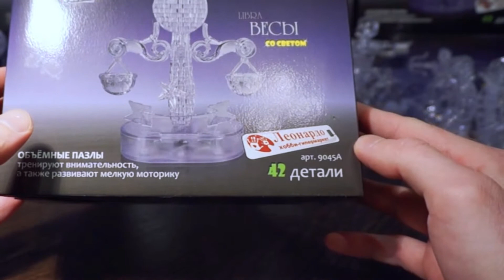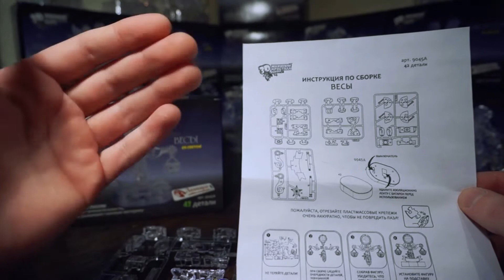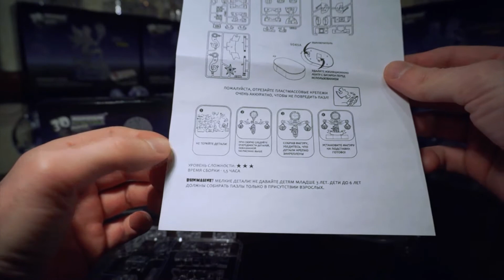3D Crystal Puzzle Весы со светом. Знаки Зодиака 3д. Инструкция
Как открыть упаковку с 3D пазлами? Что входит в коробку с кристаллическими пазлами Знак Зодиака Весы со светом? Как собирать кристаллические 3D пазлы?
Об этом вы узнаете, посмотрев наше видео.

Всем привет! Сегодня у нас на обзоре 3д кристальный пазл Знаки Зодиака Весы со светом. Обзор нашего пазла начнем с упаковки. На лицевой стороне изображен получаемый после сборки пазл, на русском и английском языке указано какой именно это знак зодиака. На обратной стороне есть информация о производителе и поставщике, фото собранного пазла и базховая информация о данном знаке зодиака.

Теперь можно открыть упаковку и достать из нее все содержимое. Внутри мы обнаружим инструкцию на русском языке, где графически изображено последовательность, в которой мы должны собирать данные пазлы. В отдельном пакетике подставка и батарейки и в еще одном отдельном пакетике детали на плашках.

Для того, чтобы собрать наш пазл нам необходимо: в первую очередь разложить все плашки перед собой также как показано на инструкции. Далее, следуя нумерации на каждой детали, отсоединять их от плашек и скреплять между собой.

Также в инструкции есть информация о том какая батарейка используется в подставке и как включается - выключается светодиодный элемент в нашей подставке. Есть базовая информация по сборке данного пазла и стандартный для всей серии уровень сложности три звезды, время сборки - 1,5 часа. Также у нас есть напоминание, что набор содержит мелкие детали.

По окончании сборки и установки нашего пазла на подставку мы можем включить его. У нас получилась 3д кристальная фигурка Знак Зодиака на подставке со светом!

★ ВАМ БУДЕТ ИНТЕРЕСНО:
Crystal Puzzle – канал о головоломках элементы которых имеют разнообразную форму и не похожи одна на другую. В отличие от обычных пазлов, она выполнена в 3D формате, что позволяет тренировать внимательность, сообразительность и пространственное мышление.
Сборка 3D пазла представляет собой интересную, неспешную, кропотливую работу, успокаивает и учит сосредотачиваться на одном занятии длительное время. Это отличный подарок, как взрослому, так и ребенку, ведь головоломка позволит не только развивать умственные способности, но и стать терпеливее. Взрослые смогут поучаствовать в выборе верного варианта, а результат будет долго радовать вас и ваших детей!
Купить любую из множества увлекательных головоломок можно в Интернет Магазине БейбиПазл . Головоломка 3D Crystal Puzzle подарит вам и вашим близким множество увлекательных вечеров!